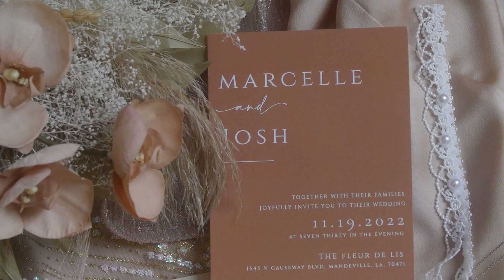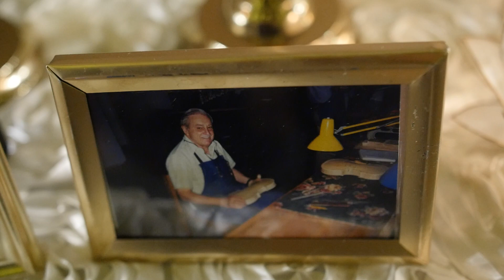Marcelle and Josh's Wedding Documentary